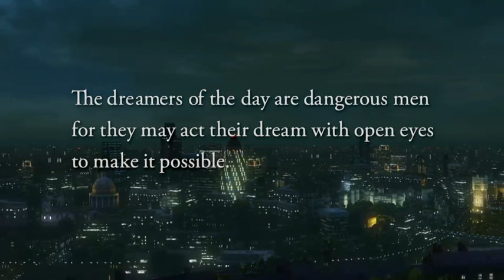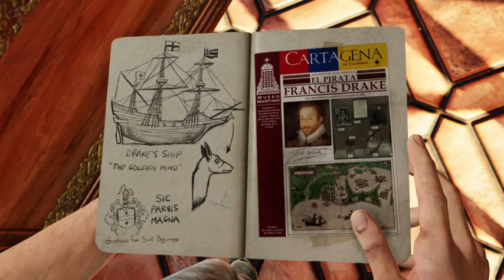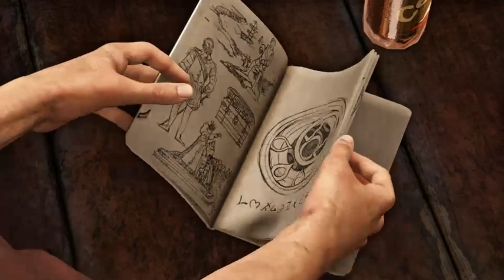UNCHARTED (3) LA TRAICIÓN DE DRAKE